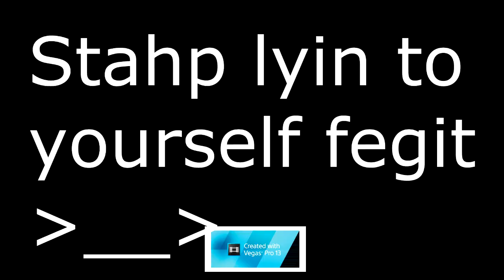A COD VIDEO?!?! (BO2) READ THE DESC.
Sorry guys I dont have my xbox back yet this was just an old video that I was too lazy to edit:) im gonna be uploading during the whole weekend so yea stay tuned for that and peace :)